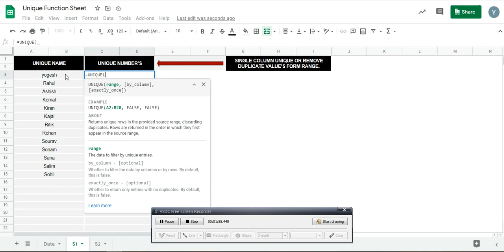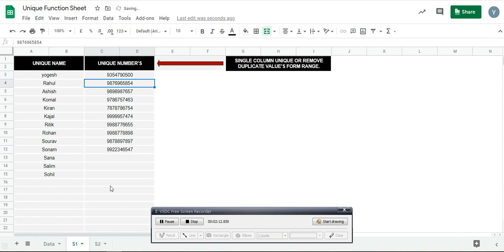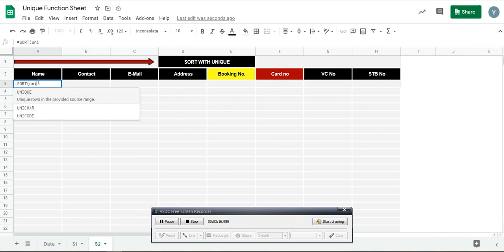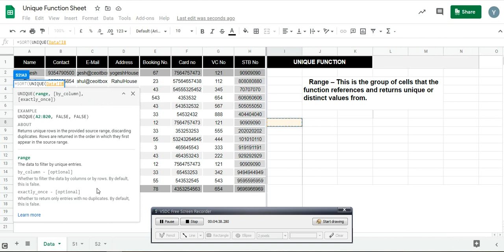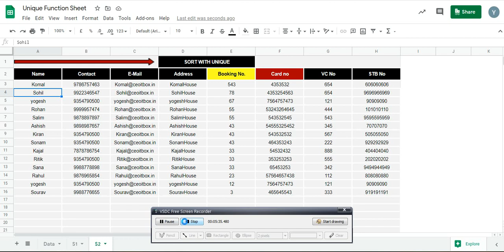How to use Unique Function in Google Sheets | Google Sheets में Unique Function का उपयोग कैसे करें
With the Google Sheets Unique Function, you can extract unique data, discarding the duplicates, either by rows or columns.

Google Sheets Unique Function के साथ, आप पंक्तियों या स्तंभों द्वारा, डुप्लिकेट को छोड़कर, अद्वितीय डेटा निकाल सकते हैं।